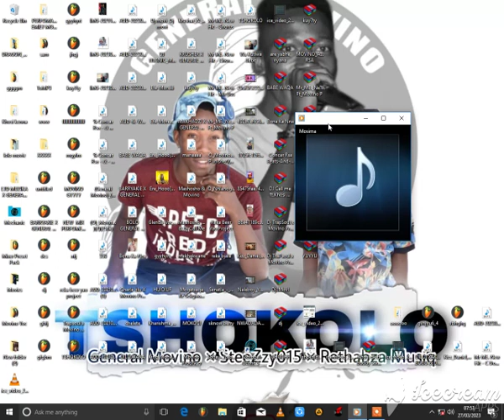Mosima.mp3 New Hitt Loading... @toolz88official @movinotainment 🔥🔥